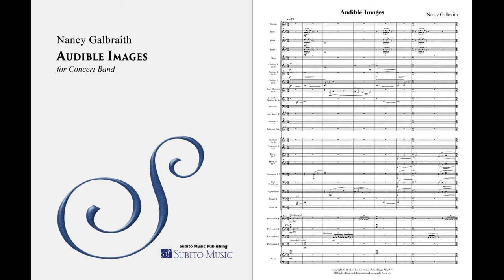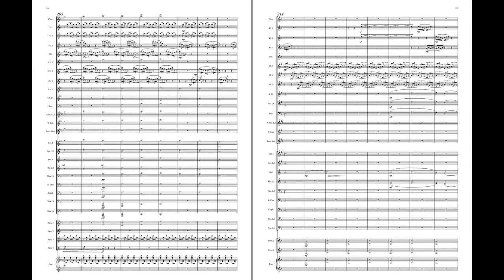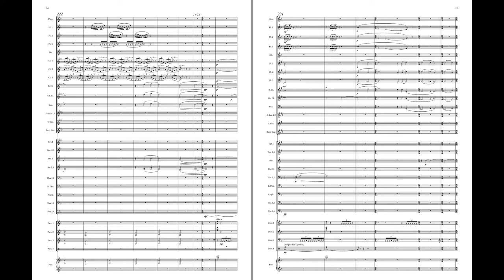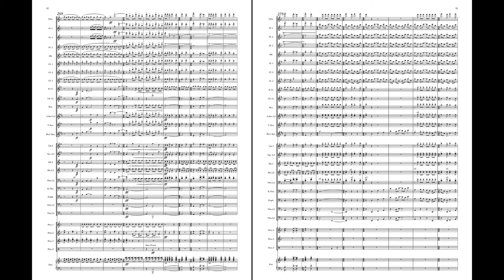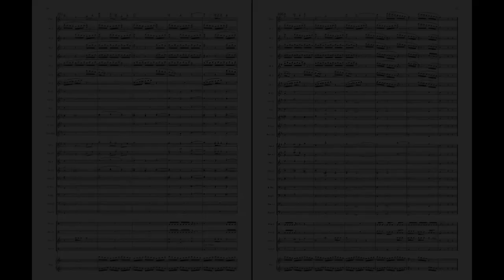Nancy Galbraith – Audible Images – Music & Score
Studio recording of "Audible Images" for concert band by Indiana University of Pennsylvania Wind Ensemble conducted by Jason Worzbyt and produced by Jack Stamp.